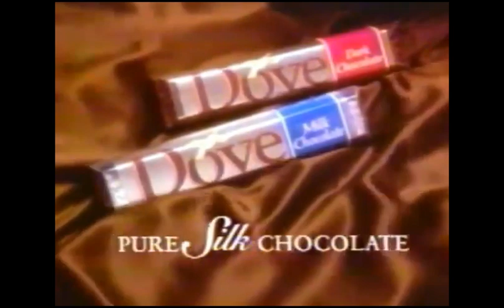NBC Bumpers & Promos (Easter 1993)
Credit to NorthernIndyMediaArchives.
For Originalsboy, YoshiRocks111, GH32143, Marcus Montgomery's Logo Archive, Jude A, and MsCrystal.